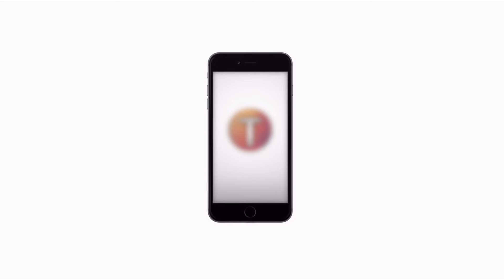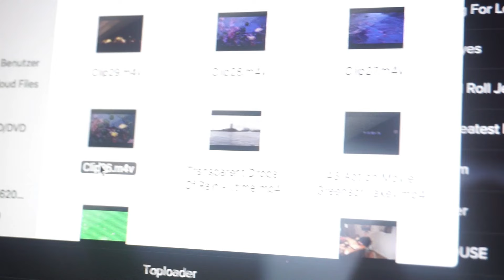Günstige Gaming Maus UNTER 15 Euro - Patuoxun Wired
Hier kaufen

Heute schauen wir uns mal eine Gaming Maus für wenig Geld an.
Ob der günstige Preis beim zocken etwas ausmacht, seht ihr in diesem Video!

Ein großes Dankeschön an Tobu, dafür dass wir die Musik verwenden dürfen. Schaut auf seinem Channel vorbei - oder direkt auf Spotify